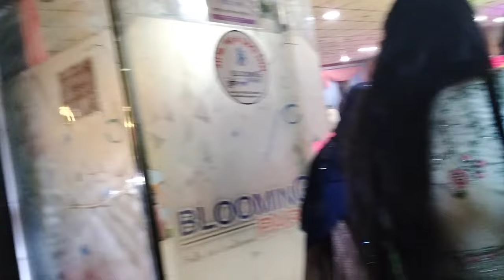আমার দেবর সায়মনের বিয়ের অনুষ্ঠান 🥰😍🥰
আমার ভিডিও যদি আপনাদের ভালো লাগে।আমাকে সাপোর্ট করবেন।আর আমার পাশে থাকবেন। ❤️❤️❤️❤️